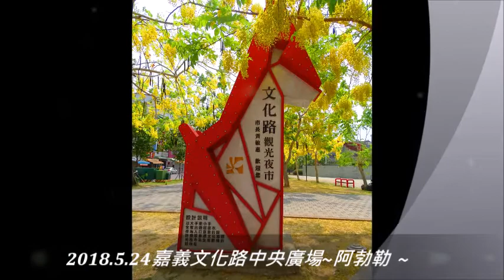2018 5 24嘉義文化路中央廣場~阿勃勒 !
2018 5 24嘉義文化路中央廣場~阿勃勒 !   配樂~夢醒時分    盧正雄  拍攝配樂分享